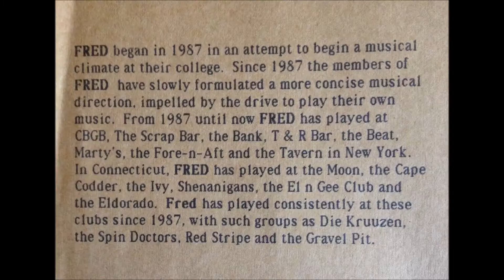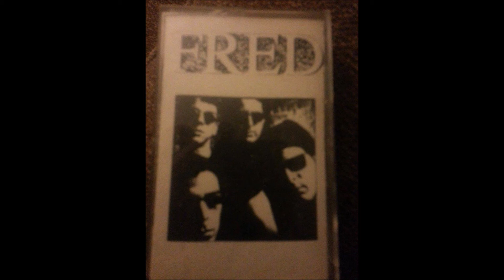FRED - Broody Hooty